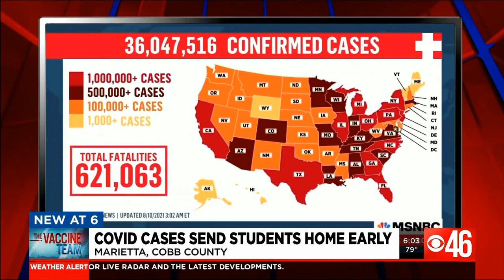WGCL Covid Ga Assoc of Educators Lisa Morgan HD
COVID cases in schools WGCL TV Atlanta